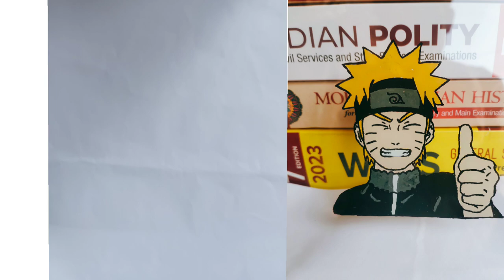Naruto Glass Painting | Anime Drawing | Realistic Painting | Art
Naruto Glass Painting | Anime Drawing | Realistic Painting | Art  Your Easy Art